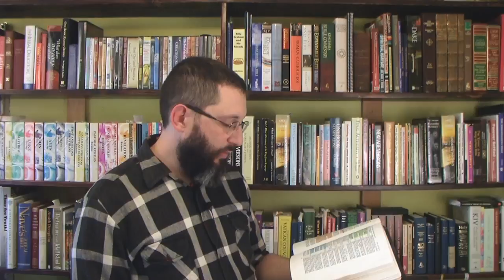Does Acts 5:42 Prove Door To Door Evangelism?